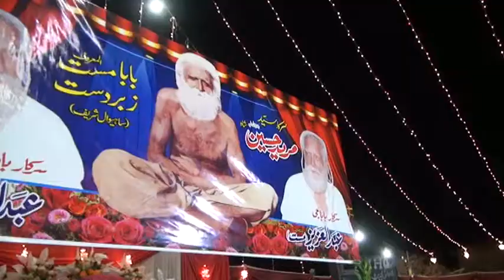baba mast barianwala 2019 imran habib qawal 02 | sarah haq haq haq ali haq da imam e